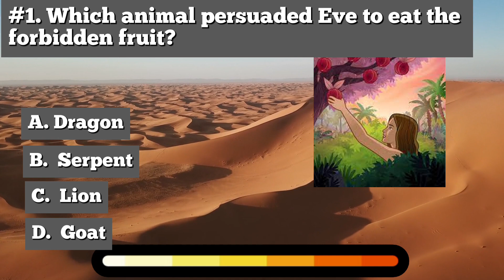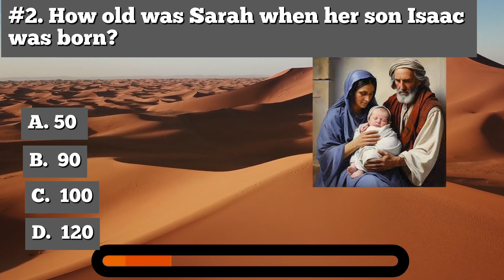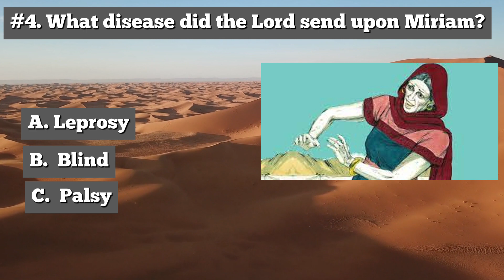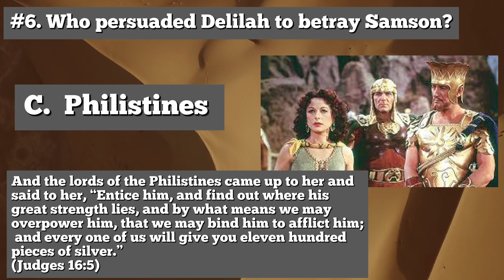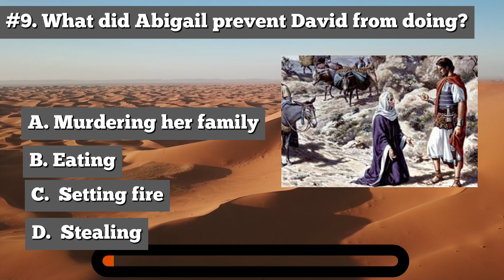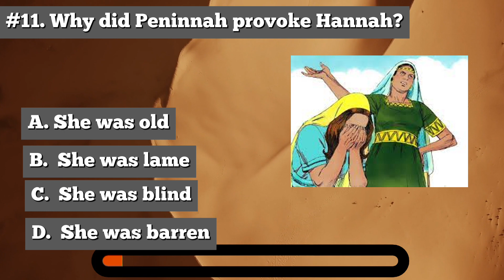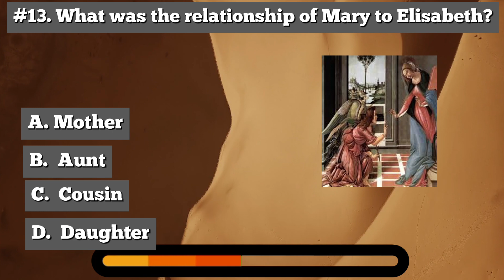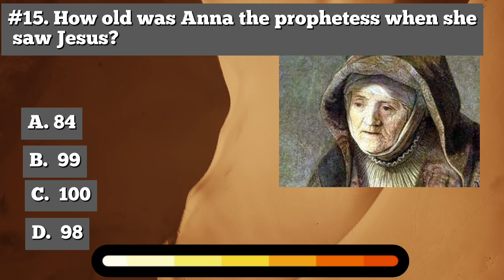Bible QUIZ about Women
Bible games trivia and quiz about Women